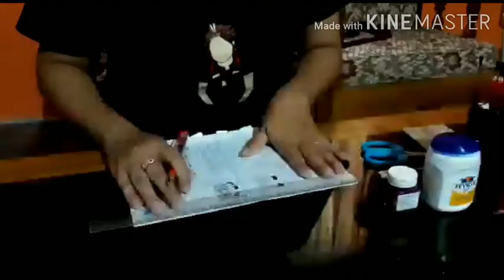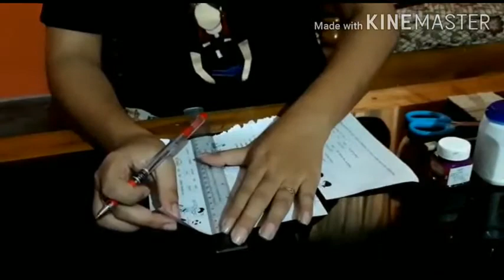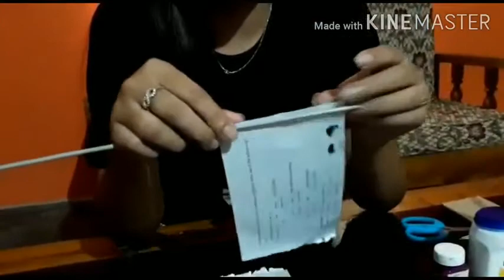Christian Education Ministry Pen Holder/Stand Craft ✂️🖌️🎨 | Miss Kaliho Yepthomi, SST.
What you need:

- newspaper/any recycling paper
- scissors
- scale
- glue
- hard cardboard/carton
- fabric(optional)
- paintbrush(optional)